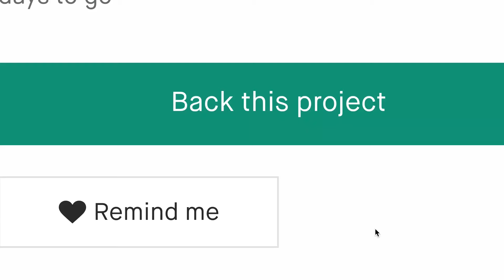Now on Kickstarter: L1: Dual Light Sources Flashlight With 180 Rotating Head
L1: Dual Light Sources Flashlight with 180° Rotating Head
Throw & Flood, 180° Swivel Head, 2000 LM, Powerbank, Magnetic Tailcap. The L1 offers unmatched versatility for all your lighting needs.